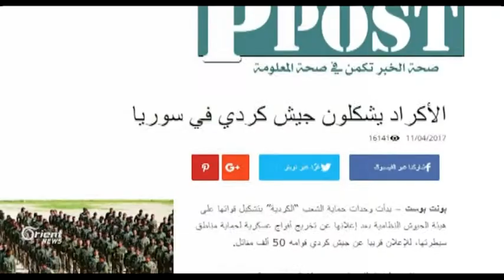Pont Post: YPG artêşek nû ji fewcên Kurdî avadike